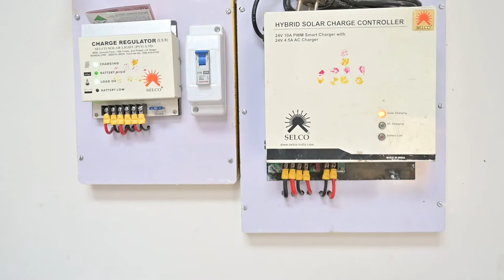Energy solutions for roti rolling machine in Mugad